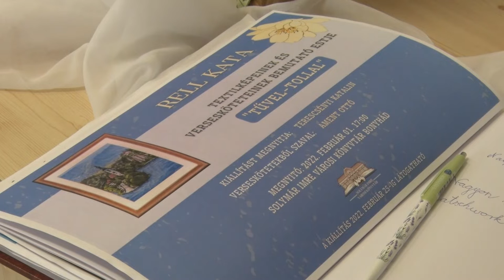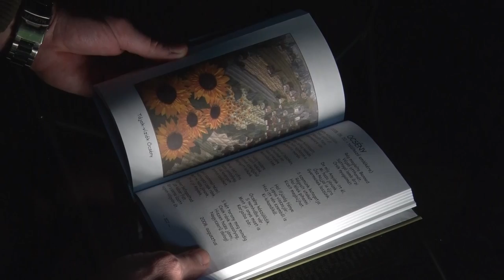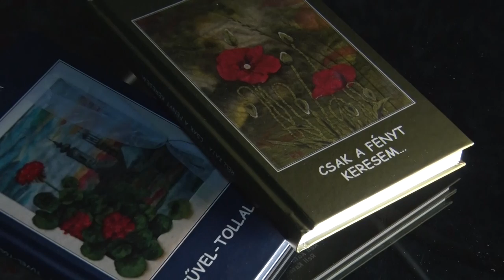Rell Kata - új életet lehel a szövetdarabokba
Rell Kata szövetképeiből nyílt kiállítás a Bonyhádi Városi Könyvtárban. Az alkotó azt mondja nincs olyan anyagdarab ami egyszer csak új esélyt kapva nem tudna hozzááadni egy alkotáshoz. De nem csak képek jelentik Rell Kata világát, hiszen nemrégiben két verses kötete jelent meg, melyet saját alkotásainak képeivel illusztrált.